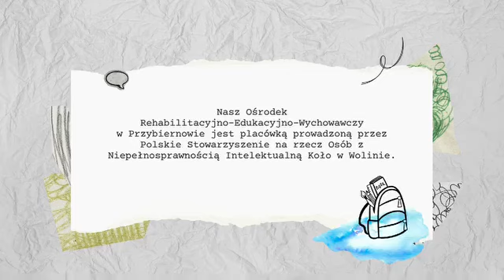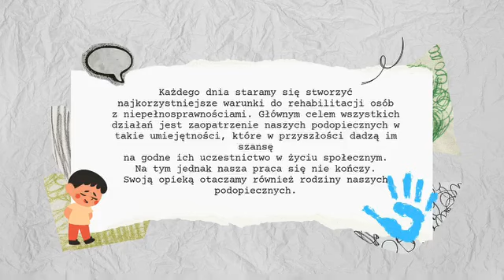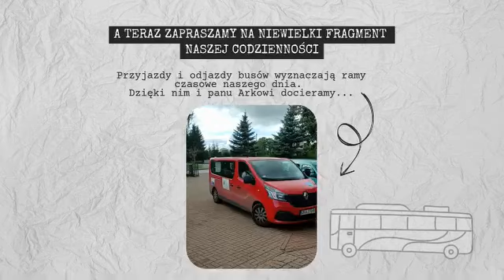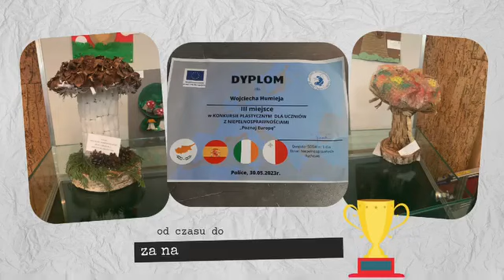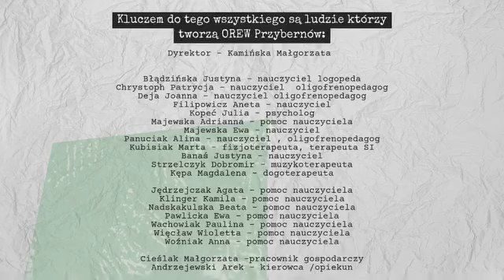Prezentacja OREW-u Przybiernów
Prezentacja OREW-u Przybiernów, placówki oświatowej położonej w województwie zachodniopomorskim.